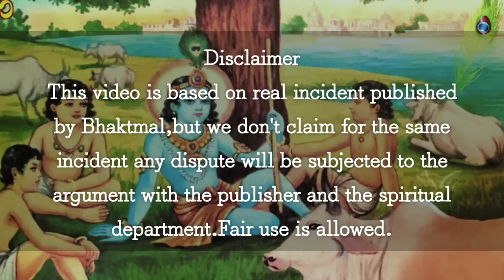सच्ची कहानी 332 🙏 चरवाहा बनकर प्रतिदिन आते श्री कृष्ण,